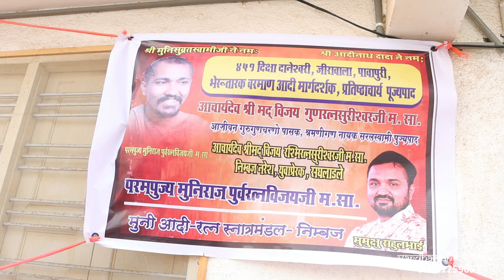MUMUKSHU RAHULBHAI | NIMBAJ GAM | SNATRA MAHOTSAV